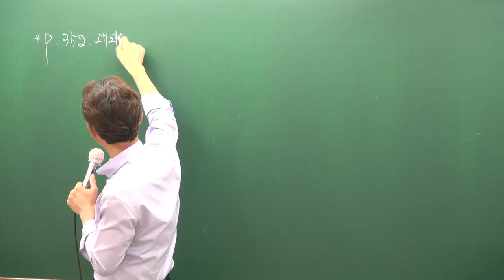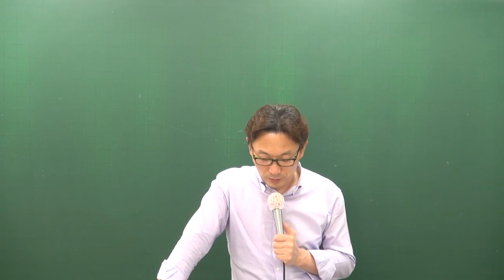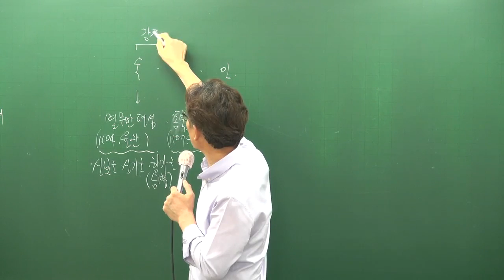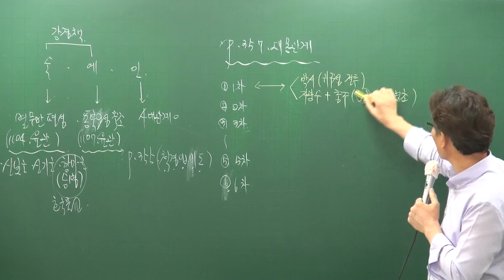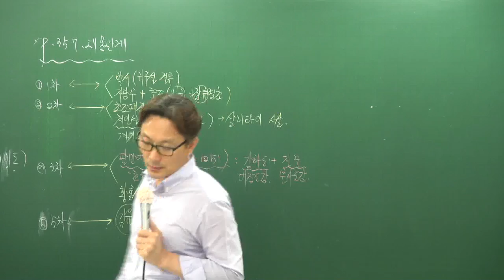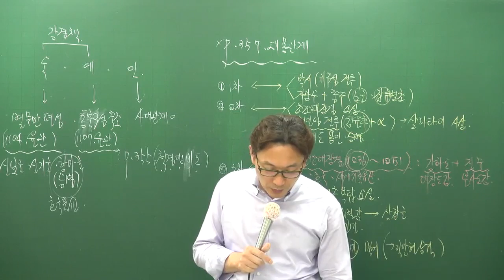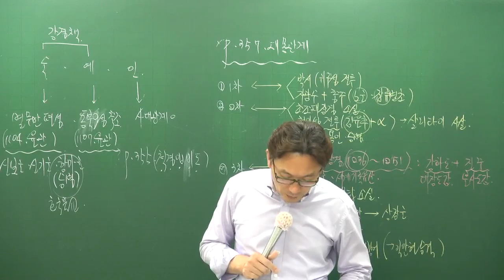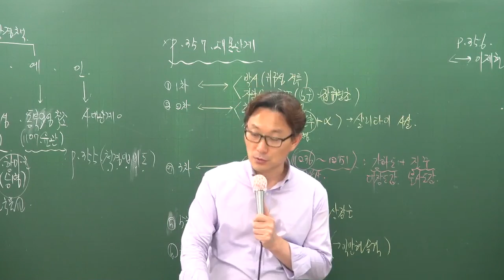[공전무] 공무원 시험대비 이론과정 한국사 26강